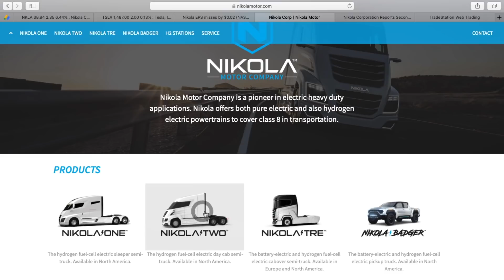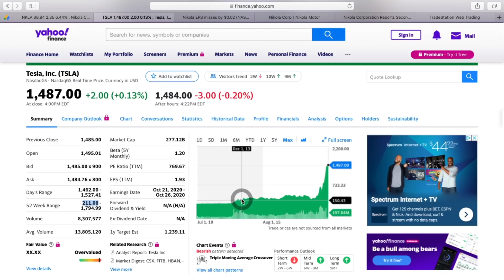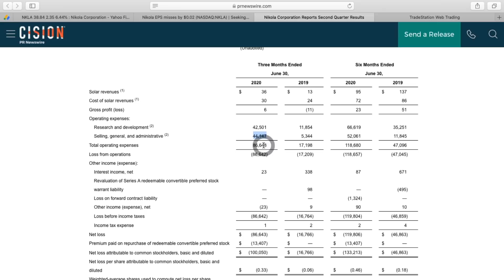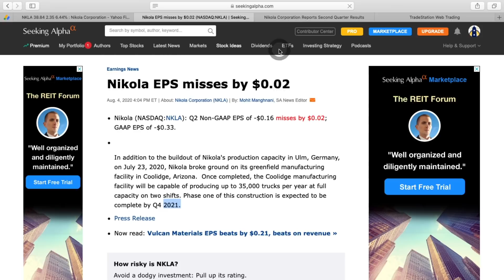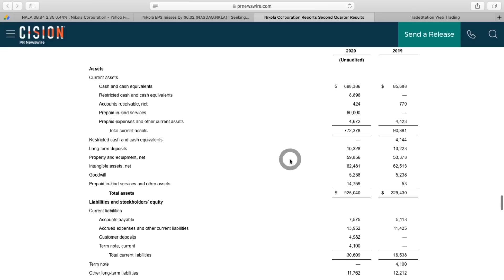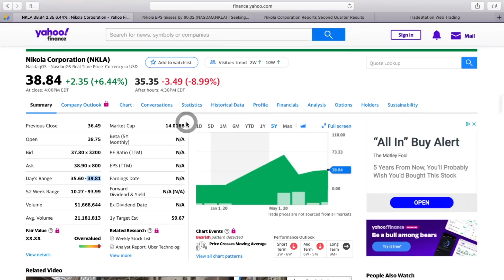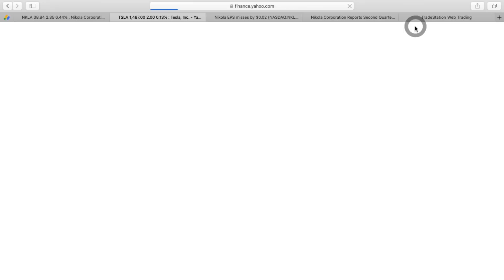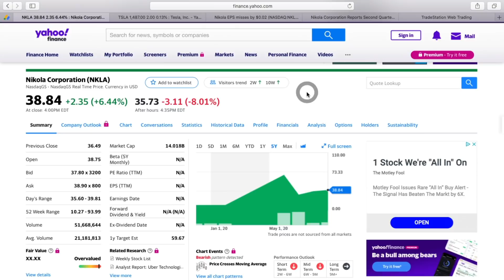Nikola Motors (NKLA) Stock Analysis - Does It Really Pay Off To Be An Early Investor?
On today's video we take a look at Nikola Motors, a popular stock among the younger investors who've gotten excited about investing over the last few months. We compare it to Tesla briefly - showing if it's really worth buying stocks like this early - or if you can wait for the story to play out. We go over the most recent Q2 "earnings" report where the company announced it's plans to launch production of its electric vehicles.